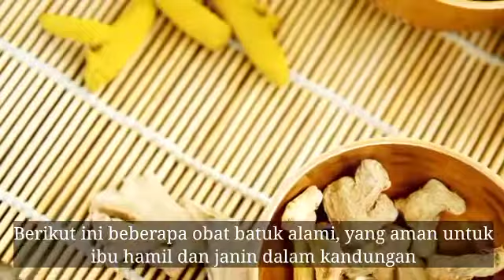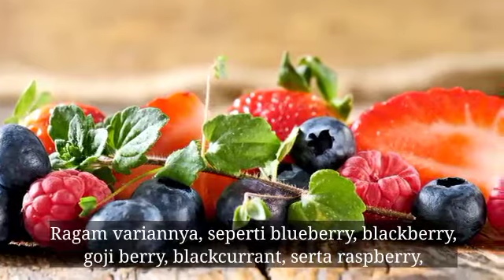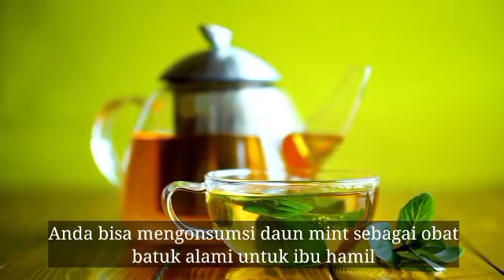10 Obat Batuk Alami Yang Ampuh Dan Aman Untuk Ibu Hamil Dan Anak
10 Obat Batuk Alami Yang Ampuh Dan Aman Untuk Ibu Hamil Dan Anak

00:00 intro
00:51 Teh
01:22 Madu
01:47 Buah Berry
02:10 Cuka Apel
02:35 Mandi Air Hangat
02:58 Air Putih
03:19 Lemon
03:47 Jahe
04:16 Bawang Putih
04:44 Daun Mint
05:00 Jika Sakit Berlanjut